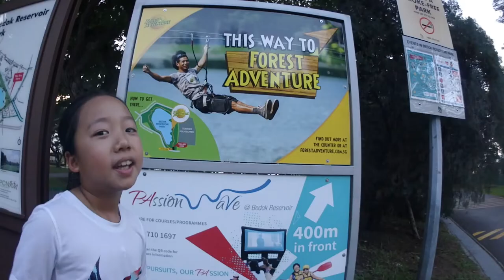Vlog #9 forest adventure course 2019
Late December 2019 forest adventure in collaboration with Agamer Jiayu & Nicochia Production. Forest Adventure at Bedok reservoir road. Play with her cousins and friends.

Music from Julian Avila Soundcloud.

Shot on Olympus TG tracker.